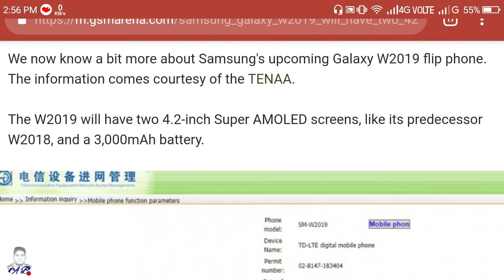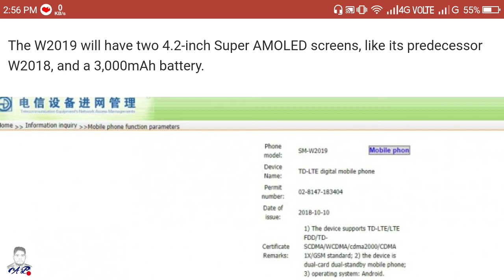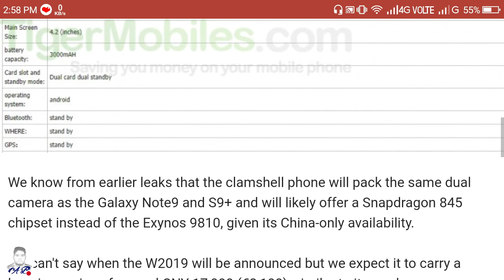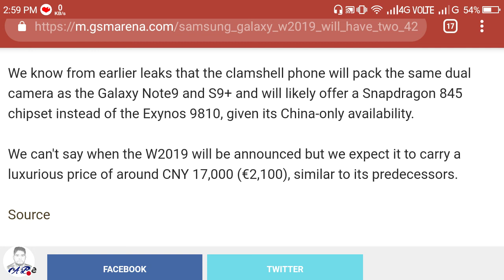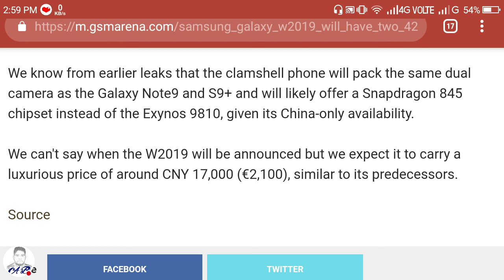Samsung galaxy W 2019 will have two 4.2-inch screens, 3000 mAh battery